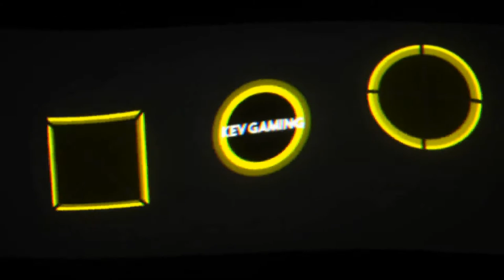Let's Play GTA V Story #058 Vorbereitung FIB Überfall: Hausmeister